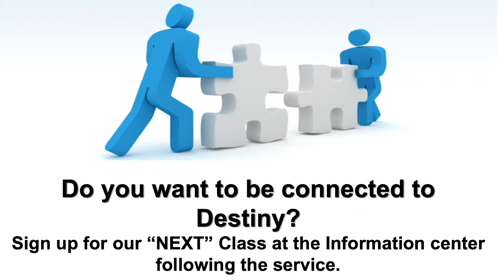Mobile Announcements November 18, 2018